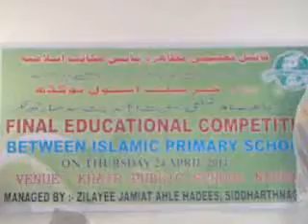Siddharthnagar Musabqah Naat f1